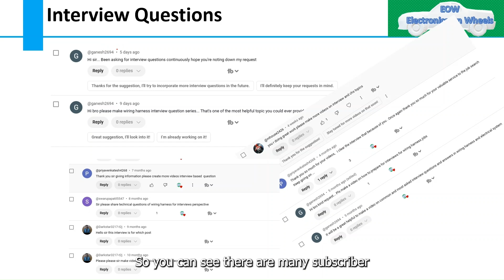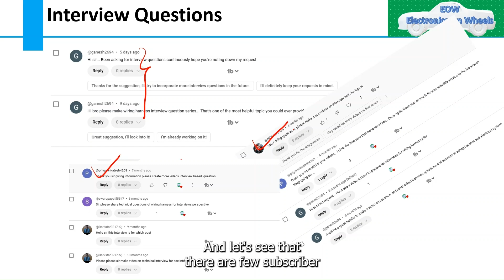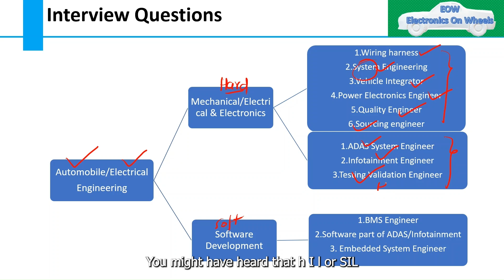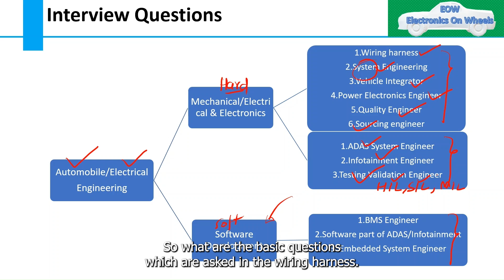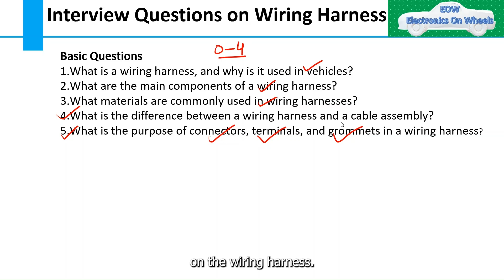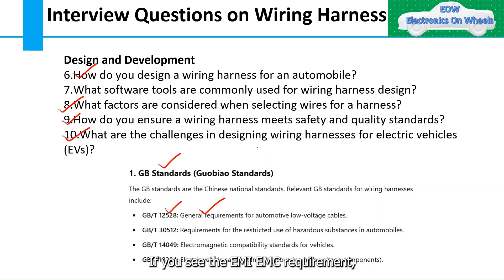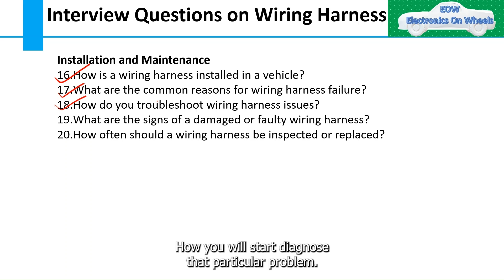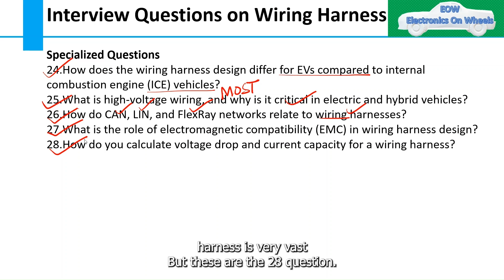Top Wiring Harness Interview Questions & Answers | Must-Know for Freshers & Engineers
Want to crack your next Wiring Harness Interview? This video covers the Top 28 most commonly asked questions for freshers (0-4 years experience) in automotive, electrical, and mechanical engineering.

🔹 What’s inside?
✅ Basic & advanced wiring harness interview questions
✅ System engineering, vehicle integration, & quality standards
✅ High-voltage vs low-voltage wiring harness in EVs
✅ How to select connectors, terminals & grommets
✅ Software & tools used in wiring harness design (CHS, Catia, UG NX, etc.)
✅ Testing, validation & troubleshooting techniques

🔍 Whether you are preparing for OEMs, suppliers, or engineering roles, this video will help you ace your interview and land your dream job!

📌 Comment "Interview" below if you want a detailed video on each of these 28 questions!